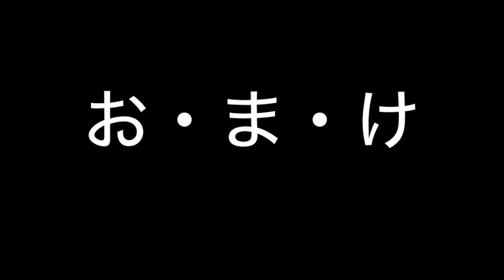映えギョーザ 花餃子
中身はちゃんと餃子です。
バラの花に見立てて作りました。